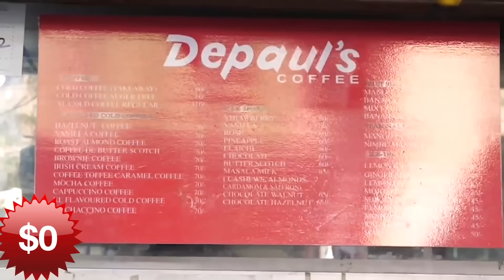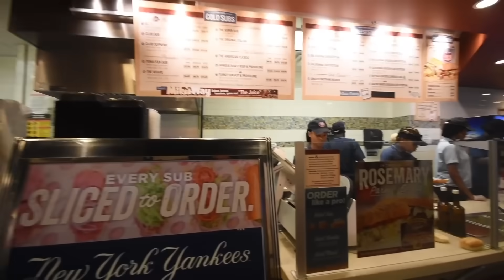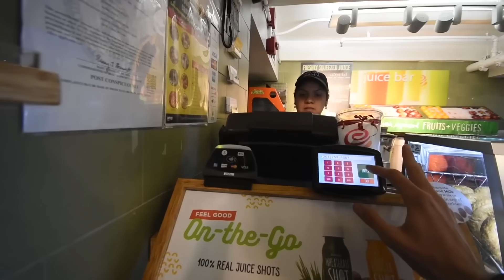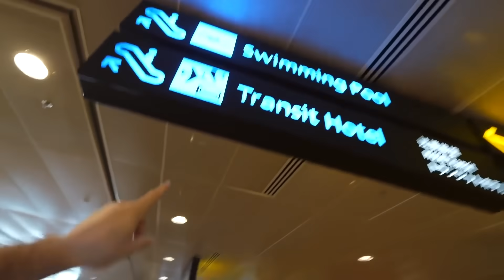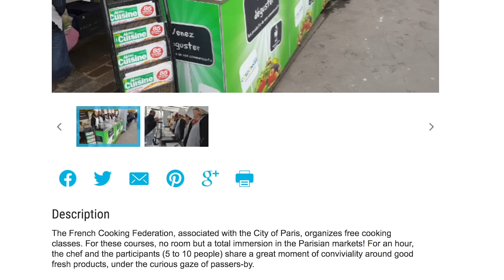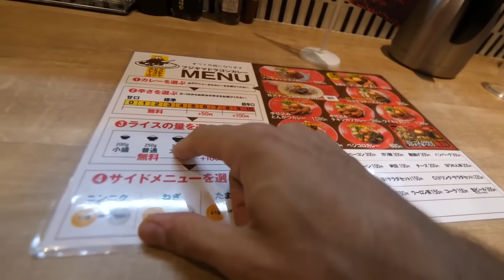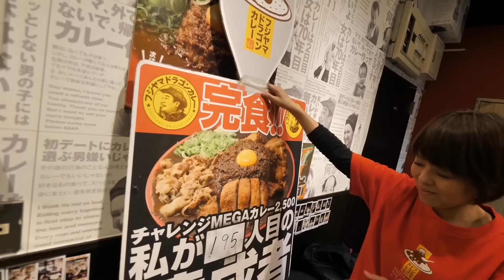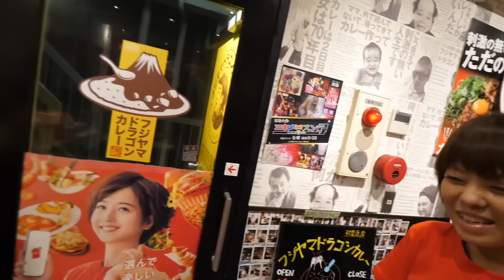LIVING for FREE in WORLD’S CHEAPEST COUNTRY Vs. MOST EXPENSIVE COUNTRY!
Challenge to live for free around the world! This challenge took over 3 years to make.
to discover secret restaurants and free food near YOU! Although being a difficult challenge this was a super interesting way to discover free foods like pizza and fried chicken, but also to discover different vending machine businesses, fast food and also street services and free hotels. Enjoy this crazy challenge taking place in Tokyo, Japan, NYC, Mumbai and many more!